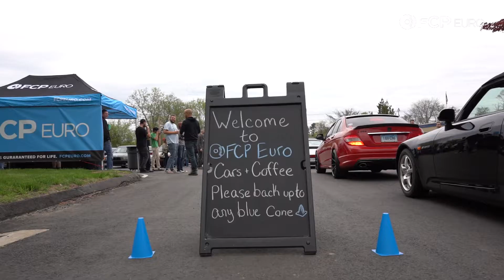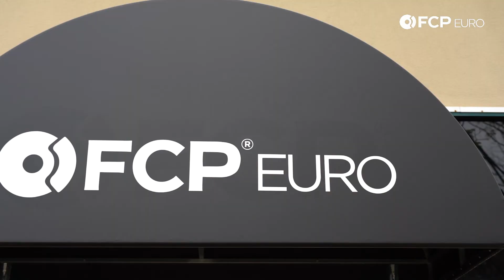The Coolest Cars At Our May 2018 Cars and Coffee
►The best way to appreciate cars is through video, and luckily we've cut one together from our event this Sunday.

Porsches, Audis, Volkswagens, Toyotas, Hondas, Mercedes, even race cars. We had it all on Sunday. Our cars & coffee events have quickly grown from just a little gathering in the parking lot to a full-blown car show, one that people travel hundreds of miles to attend.

And with a turnout like that, it makes sense to have video, which is something you'll see at every FCP Euro event going forward. Whether we're capturing the sights, the sounds, random interviews, or just doing live videos to our Instagram, someone will be on scene with an FCP Euro shirt and a camera to document it all.